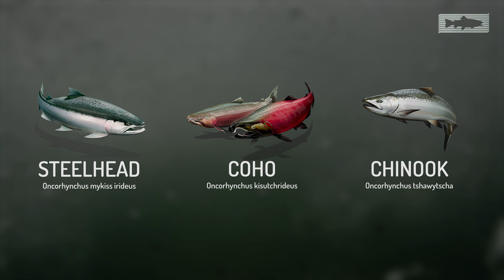Migration Matters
Salmon swim anywhere from hundreds to thousands of miles in their journey from river to ocean and back again. Not all fish perform this daring feat. The fish that do migrate from river to ocean and back—like steelhead and coho and Chinook salmon—are called “anadromous.” Watch this video to learn more about the incredible lifecycles of anadromous fish as they move from river to estuary to ocean and back again!

These fish have been honing their ability to survive this epic journey for the past 6-10 million years, but in just the last 100 years, humans have drastically reduced their populations and chances of survival. Now, groups like California Trout are working round the clock to understand these complex migratory patterns so that we can better protect these amazing animals. With scientific monitoring projects all over the state, we’re closer than ever to seeing the bigger picture, which means every restoration effort can have a larger, more long-lasting impact.